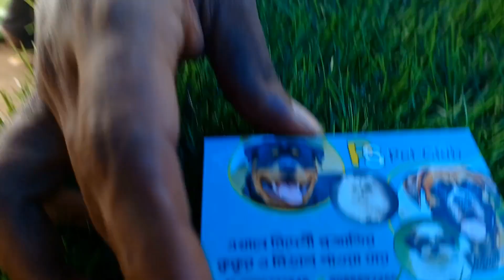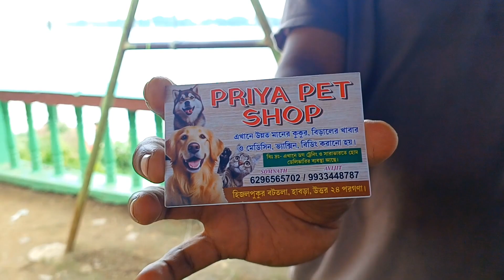Good Quality Dog Puppy Seller | Serampore Pet Market | শ্রীরামপুর পাখির হাট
welcome to our Ami Kabir youtube channel Today we visited Serampore Pet Market We Hope Enjoy this video

husky puppy sell
germanshepherd puppy sell
labrador puppy sell
goldenretriever puppy sell
puppy sell goldenrettiber
cheapestdogsmarket in india

Shrirampur dog market
 Serampore poshu pakhir haat
 Serampore pakhir hat
Shrirampur pakhir haat
Serampore fish market
good quality dog puppy seller
Shirampur poshu pakhir haat
 Baidyabati pet market
 Serampore Pet Market location
 Serampore animal market
 Import and champion blood bloodline puppies Low Price Puppy In Kolkata
cute husky
talking husky
galiff pet market
dog Market in kolkata
Cheapest price dog market
Konnagar Pet Market
badyabati Pet Market
শ্রীরামপুর পাখির হাট
pomeranian dog price in India
teacup dog price in India
teacup dog
dog Market address
small cute dog
Serampore puppy seller
Goldenrettiber price
pitbull puppy
pitbull dog
pug puppy
doberman puppies
Serampore animal market
Low price puppy in kolkata
pitbull
pitbull dog
pitbull puppy
pitbull puppy for sell
pitbull puppy dog
pitbull puppy price in india
pitbull puppy price in kolkata
pitbull puppy price in West Bengal
chow chow
chow chow dog
chow chow puppy
chow chow dog puppy
chow chow dog price
chow chow price in india
chow chow price in kolkata
husky
husky dog
husky puppy
husky puppies
husky dog talking
husky baby
Siberian husky
Siberian husky dog
Siberian husky dog howling
Siberian husky price in kolkata
german shepherd puppy price 2023
pomeranian puppy
possible dog price
pomeranian dog puppy price update
Labutala market
labrador dog
labrador puppy
labrador retriver price update
labrador retriver puppy
labrador retriver price
labrador retriver price in india
labrador retriver price in kolkata
labrador retriver black
beagle puppy price in india
beagla puppy price update
shih tzu dog price in kolkata
shih tzu dog price
Dog puppy price update
dog price update
dog market in galiff street
Dog Market in Galiff street pet market
dog market in Serampore
dog market in dankuni
dog market in pardankuni
dog market in patdankuni
dog market in badyabati
dog market in Konnagar
dog market in Hooghly
galiff street pet market in kolkata
galiff street pet market location
galiff street pet market today
galiff street pet market cat
galiff street pet market cat price update
galiff street pet market rabbit
galiff street pet market visit 2023
galiff street pet market vist
galiff street sasti dog price update
galiff street sasti dog puppy market
galiff street pet market bird
galiff street pet market dog
galiff street pet market fish
galiff street pet market Aquarium fish
galiff street pet market 2023
dog
dogs
pets
pet